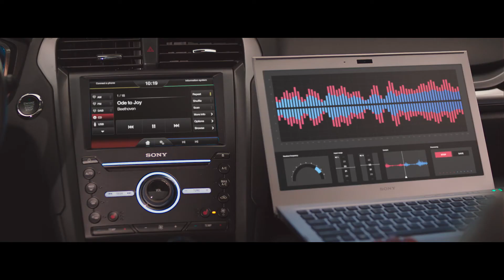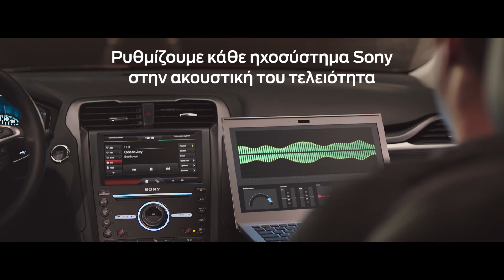TUNED: Κορυφαίο ηχοσύστημα αυτοκινήτου από τη Sony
Αναβαθμίστε το Ford σας με ακουστική τελειότητα! Είτε ψάχνετε το soundtrack για την καλοκαιρινή σας οδήγηση, με λεπτομέρειες μιας συμφωνίας κλασικής μουσικής, είτε ακούτε ένα δυνατό dance mix στο ραδιόφωνο, είτε ροκάρετε με το αγαπημένο σας συγκρότημα από το USB stick ή το τηλέφωνό σας, σάς εγγυόμαστε την καλύτερη ποιότητα ήχου με το κορυφαίο ηχοσύστημα της Sony. Όπως και το υπόλοιπο αυτοκίνητο, έτσι και το ηχοσύστημά του αγγίζει την τελειότητα, ό,τι μουσική κι αν ακούτε.
Το σύστημα ηχείων, που είναι προαιρετικό στα μοντέλα Ford Fiesta, Galaxy, B-Max, C-Max, S-Max, EcoSport, Focus, Mondeo, Kuga και Vignale, αποδίδει έως και 110dB μέσα από 12 ηχεία - δυο πίσω surround ηχεία mid-range, ένα κλειστό subwoofer δυο καναλιών και tweeters τύπου soft-dome πολλαπλών στρώσεων. Το σύνολο προσφέρει 390 watts συνεχούς ισχύος (RMS) που είναι αφιερωμένα στην αναπαραγωγή της πιο αυθεντικής εμπειρίας ήχου. Επιτέλους, θα απολαμβάνετε τη μουσική που σας αρέσει, όπως θα ήθελε ο δημιουργός της!
Η πρόσοψη και το πάνελ του σχεδιάστηκαν αποκλειστικά για αυτά τα μοντέλα της Ford. Ο κομψός μαύρος σχεδιασμός του ταιριάζει αρμονικά με το εσωτερικό της καμπίνας του κάθε αυτοκινήτου. Το ηχοσύστημα έχει διαμορφωθεί έτσι ώστε να αποδίδει μεγάλη ισχύ και να μην καταναλώνει πολύ από την μπαταρία του αυτοκινήτου, και εσείς να απολαμβάνετε τη διαδρομή ακούγοντας τη μουσική σας συλλογή.

Ακουστική τελειότητα. Οποτεδήποτε και οπουδήποτε. Tuned από τη Sony.